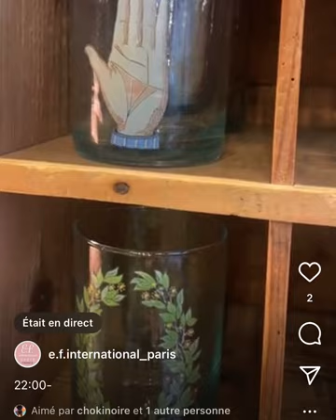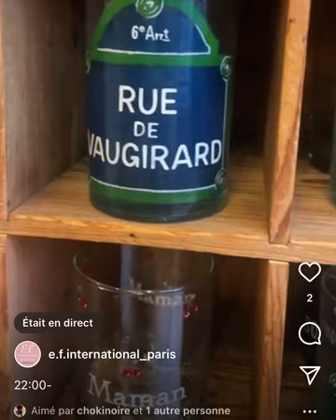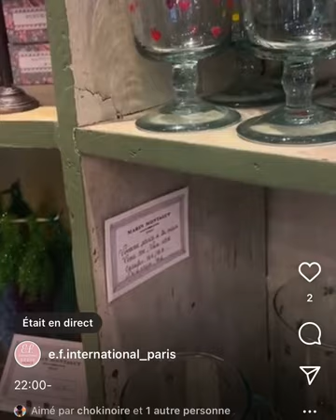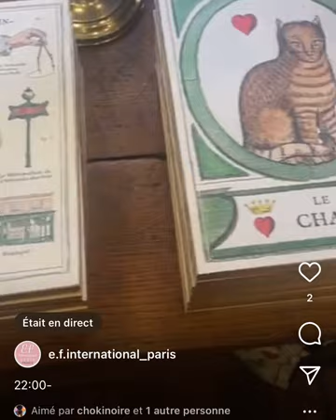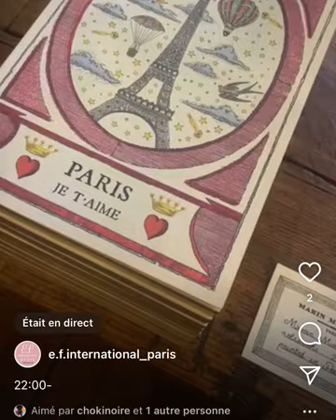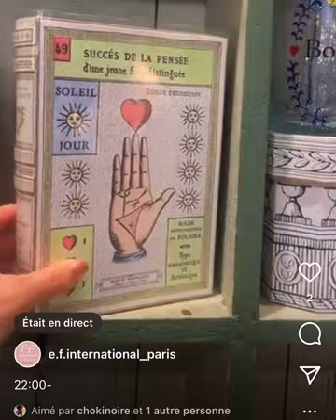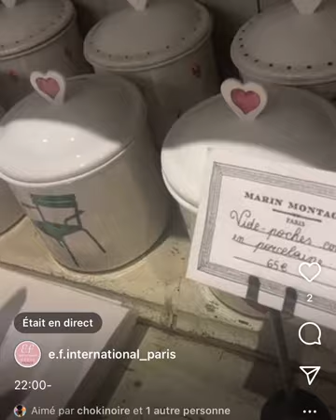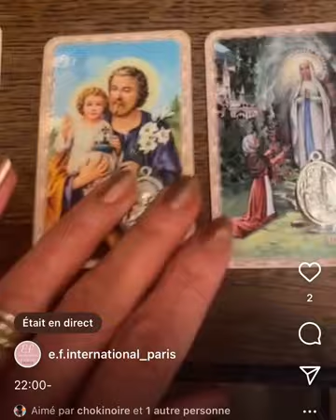No2 Marin Montagut Private Remote Shopping 22:00-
E.F. International ParisNami番外編
プライベートショッピング　の様子です。